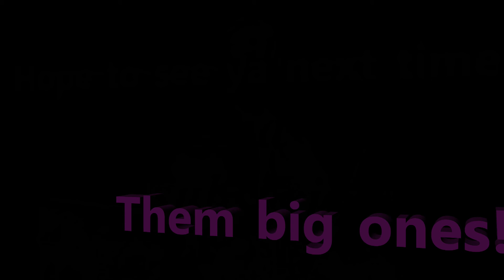Waterfalls and stolen spinner bait!